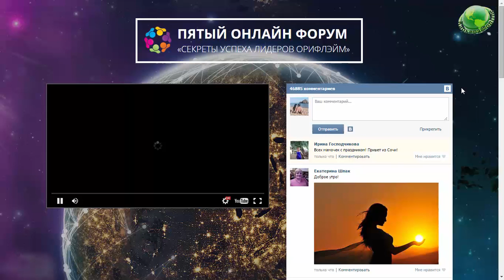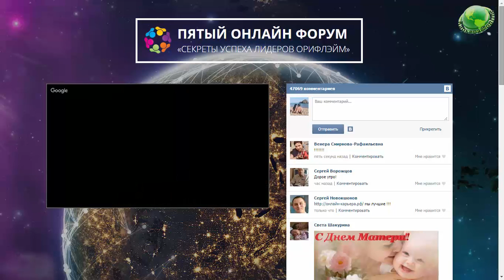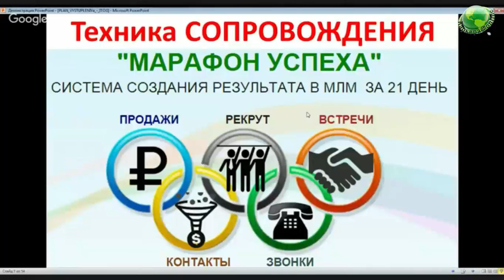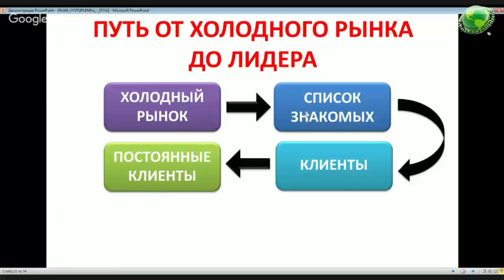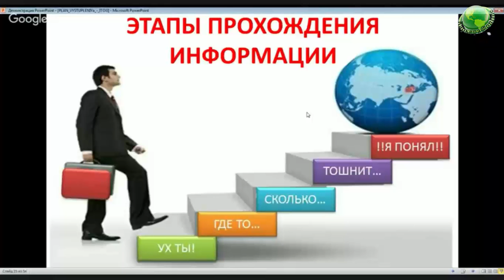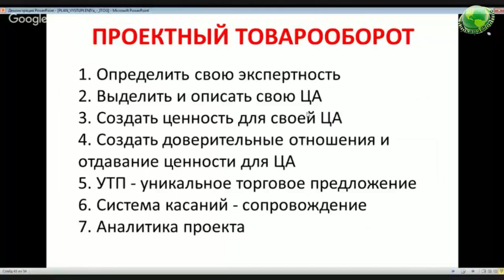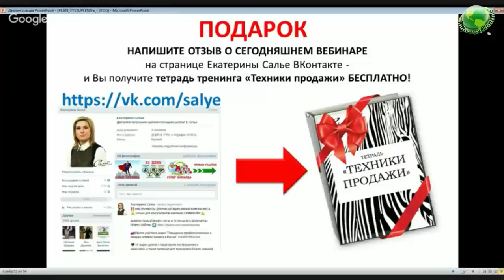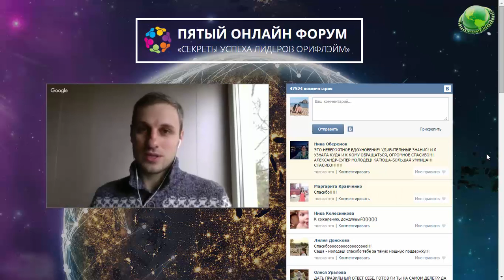Пятый Онлайн Форум День6 Екатерина Салье